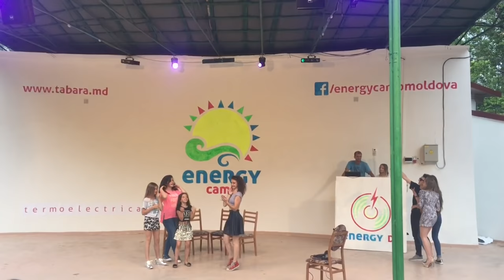Tabara ENERGY CAMP -Turul 2 (super distractie)